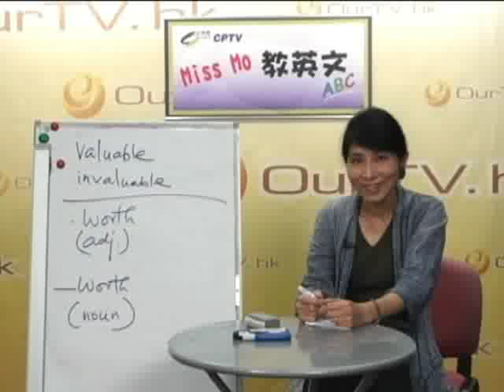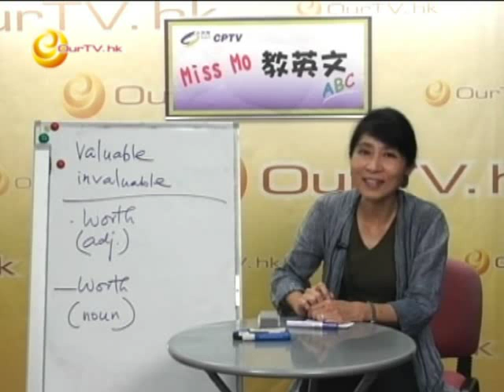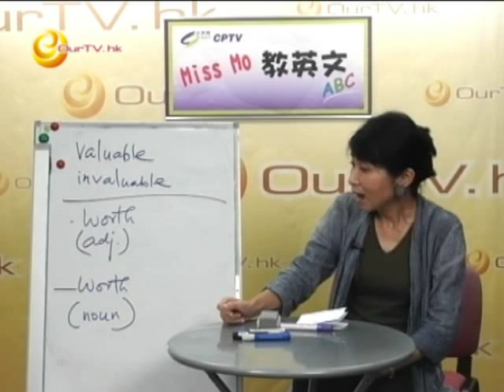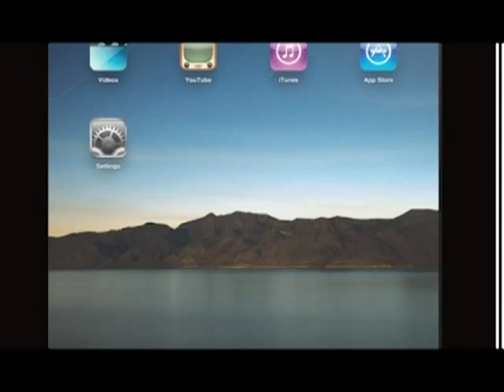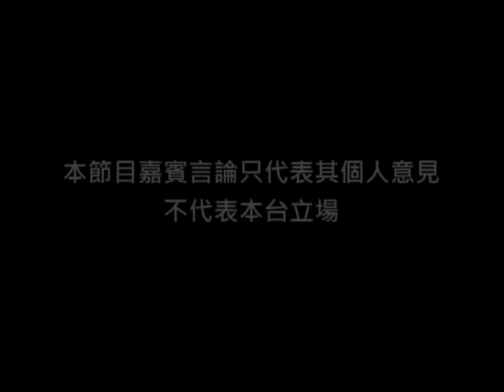《Miss Mo 教英文》第三十三集：值唔值得？